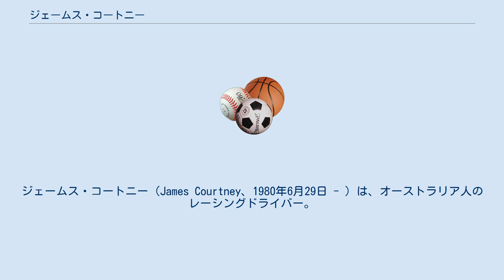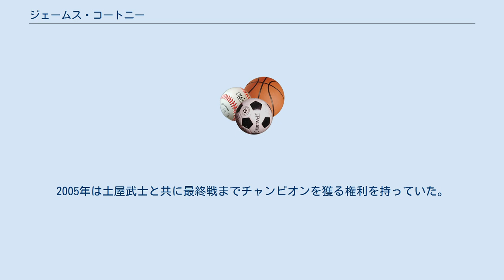ジェームス・コートニー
ジェームス・コートニー（James Courtney、1980年6月29日 - ）は、オーストラリア人のレーシングドライバー。
 1999年には、英国フォーミュラ・フォードとフォーミュラ・フォード欧州選手権、フォーミュラ・フォード・ワールドカップ戦に参戦している。
2000年にも、英国フォーミュラ・フォードとフォーミュラ・フォード欧州選手権に参戦しており、共にシリーズチャンピオンである。
2001年・2002年には英国F3選手権に参戦しており、ジャガーのF1テストドライバーを務める。
しかし、ジャガーがレース活動を縮小したため、親友のアンドレ・ロッテラーとともにテストドライバーの仕事を失う。
 2003年に来日し全日本F3選手権に参戦、シリーズチャンピオンを獲得。
また、フォーミュラ・ニッポンに第7戦（富士）より5ZIGENから福田良に代わって参戦。
デビュー戦かつ雨が降る難しいコンディションの中で4位に入り周囲を驚かせる。
2004年より全日本GT選手権・SUPER GTに参戦。
2005年は土屋武士と共に最終戦までチャンピオンを獲る権利を持っていた。
 2006年からは母国オーストラリアに帰国してV8スーパーカーレースに参戦中。
フル参戦5年目の2010年にはシリーズチャンピオンを獲得した。
 (key) (key)